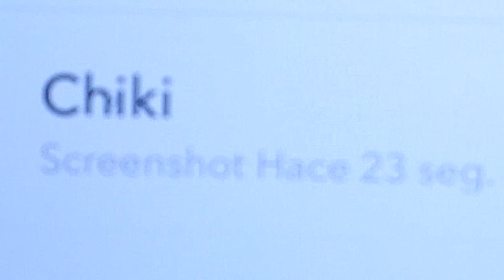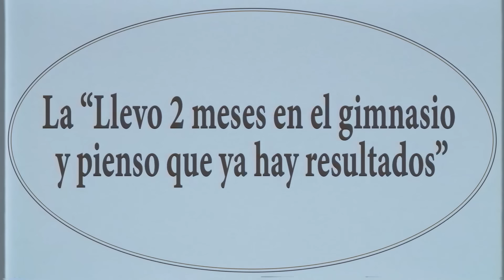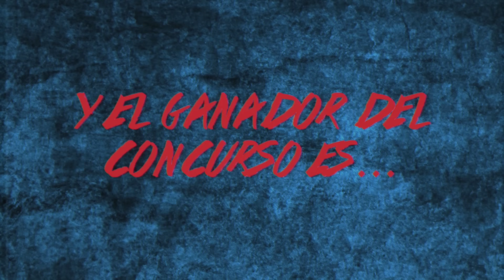TIPOS DE PERSONAS EN SNAPCHAT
Snap ►► Gonzobregon